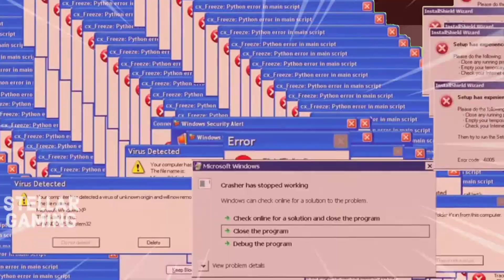JOHN WICK .EXE | CALL OF DUTY: MOBILE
about the game, Call of duty: mobile

Call of Duty: Mobile is a free-to-play shooter video game developed by TiMi Studios and published by Activision and Garena for Android and iOS. It was released on October 1, 2019.

FAQS:

Ans: Xiaomi Redmi Note 8 Pro

Ans: Kinemaster

Ans: Pixellab & PicsArt

Do you use the gyroscope?
Ans: Yes, recently I tried using the gyroscope and I am comfortable using it